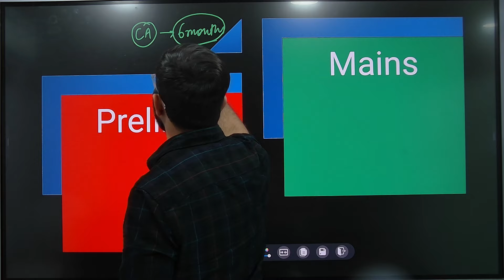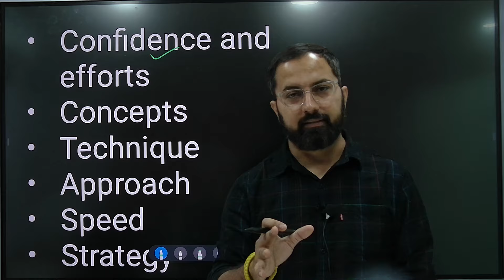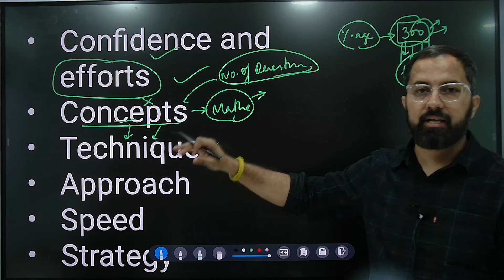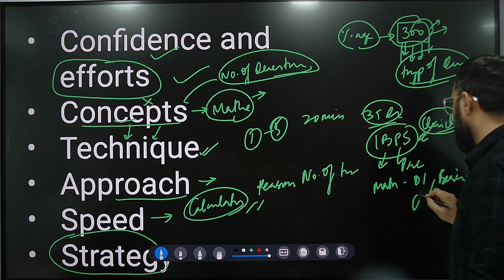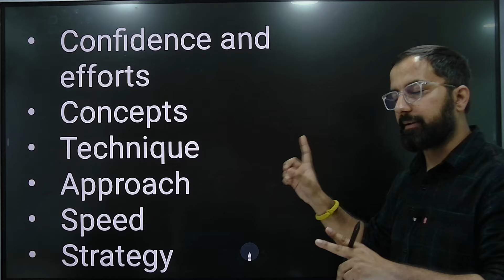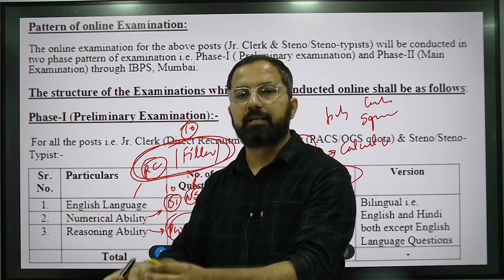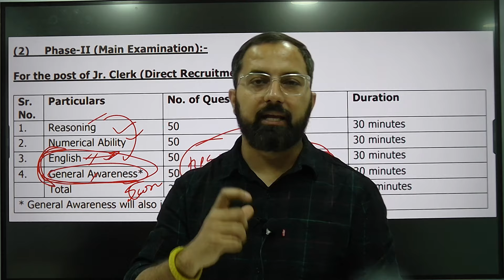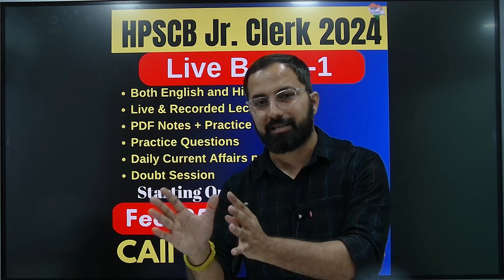Zero से कैसे शुरू करे HPSCB clerk की तैयारी जाने Keshav Sir से | HPSCB Jr. Clerk 2024